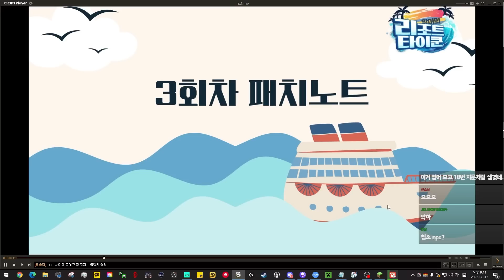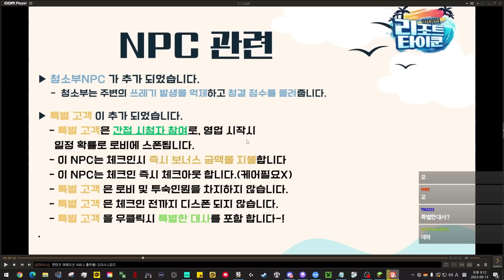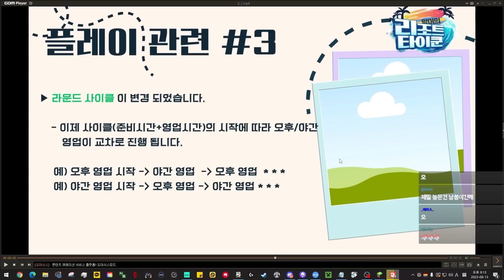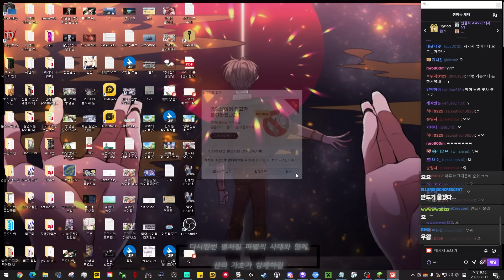[사보타지] 마스터키 + 몽키스패너｜악어의 리조트 타이쿤 3회차 #1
집에서 즐기는 최상의 여름 휴가! 악어의 리조트 타이쿤🌴

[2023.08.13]